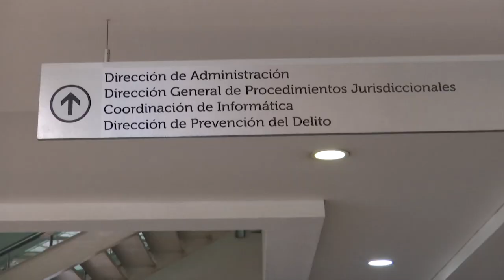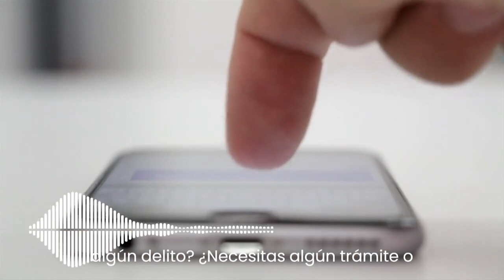Violencia familiar, el delito que genera más detenciones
El fiscal general de Justicia, Cristian Paul Camacho Oznaya, informó que en el estado el primer delito por el que se inicia una carpeta de investigación es el robo, seguido de violencia familiar, que es el delito por el que se detiene a más personas, sobre todo hombres.